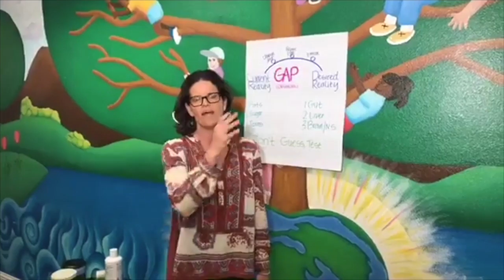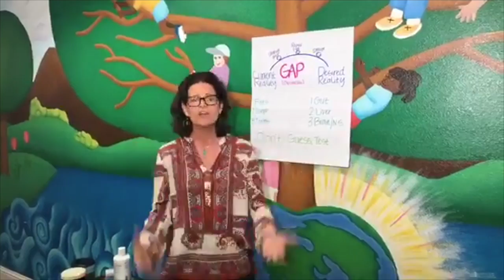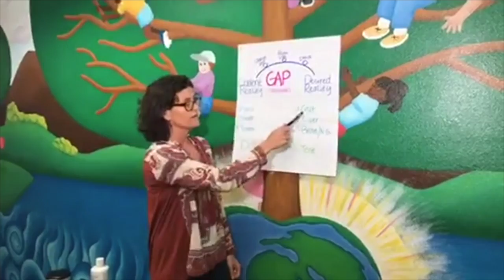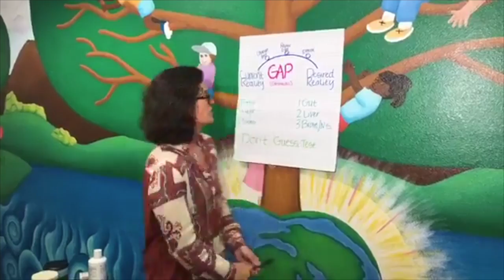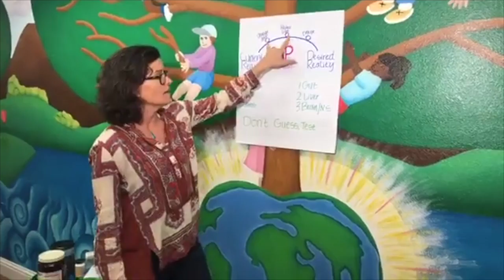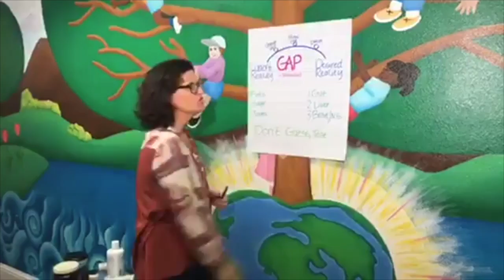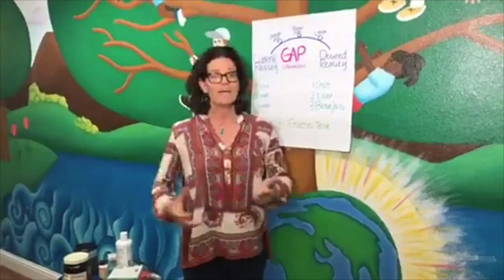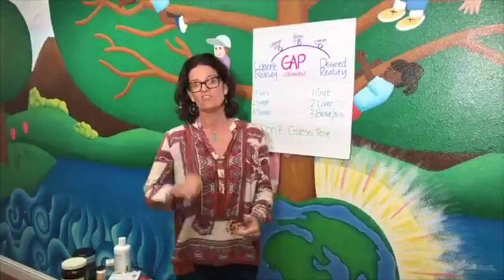Hormones 101 E5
Need a strategy to fix your HORMONES? Follow this formula...